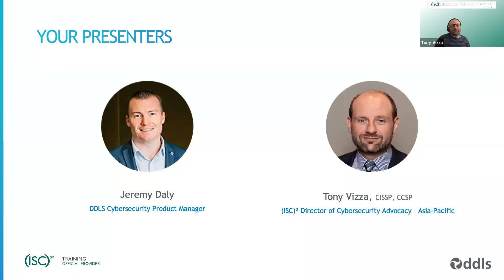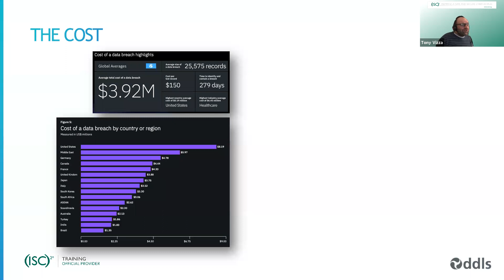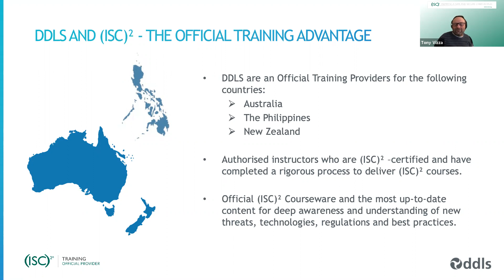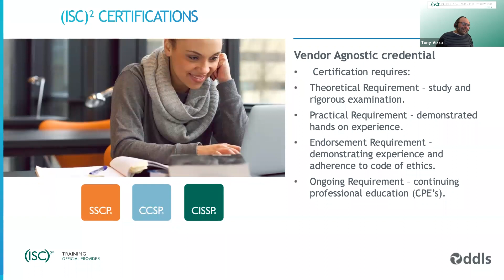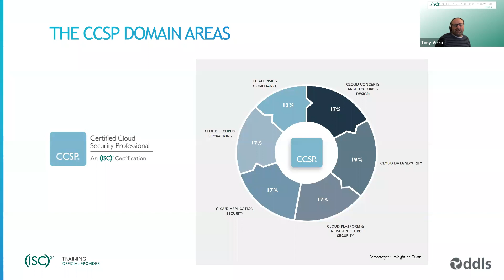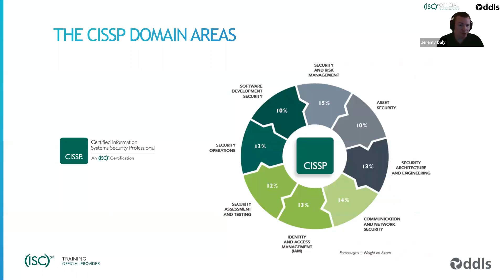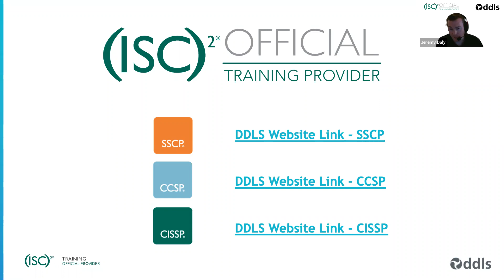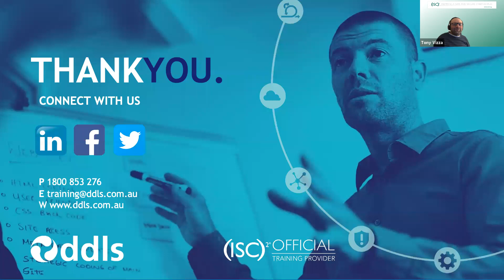DDLS partnering with (ISC)² webinar: Talking Cyber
In this live webinar with DDLS’s Cybersecurity Product Manager, Jeremy Daly and (ISC)² Director of Cybersecurity Advocacy – APAC, Tony Vizza they discuss (ISC)² Cybersecurity Certification Courses delivered by DDLS, the (ISC)² Official Training Provider for Australia and New Zealand. Jeremy and Tony discusses how DDLS and (ISC)² can help you further your cybersecurity career. The webinar will feature an overview of the (ISC)² courses offered by DDLS as well as (ISC)² courses that have been recently launched by DDLS, and are available to professionals in Australia and New Zealand.

If you are considering achieving an (ISC)² Cybersecurity Certification and are looking for more information on the certification including what training is required, and what the steps to certification are, this webinar is for you!